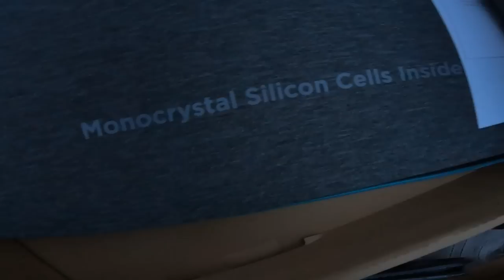Indipendenza elettrica ovunque con una power station portatile: EcoFlow delta max "UnBoscKing"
Un ottima alternativa all' obsoleto generatore a benzina una power station portatile: Ecoflow Delta Max e un pannello solare per ricaricarla da 160 watt portatile un oggetto utilissimo per chi fa vanlife ma non solo.

In Promozione nel periodo dal 17 giugno, 00:01 – al 13 luglio 23:59

Prodotto: RIVER Mini Wireless Version
Prezzo originale: 349 €
Prezzo promozione: 299 €

Prodotto: RIVER Max
Prezzo originale: 649 €
Prezzo promozione: 599 €

Prodotto: DELTA Mini
Prezzo originale: 1099 €
Prezzo promozione: 999 €

Prodotto: DELTA Max (1600)
Prezzo originale: 1799 €
Prezzo promozione: 1699 €

-sconto Olight store torce professionali inserendo Dimp15 sconto -15% per voi!